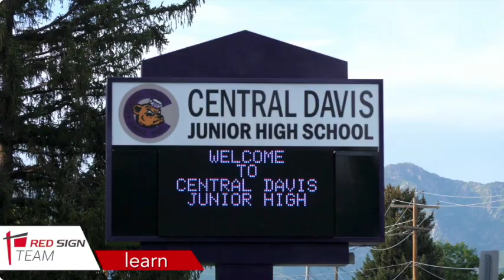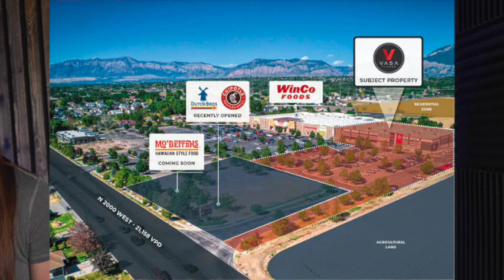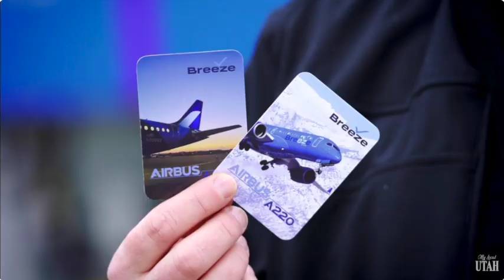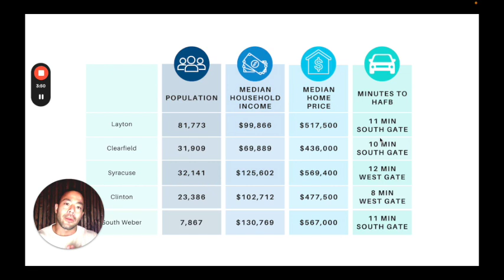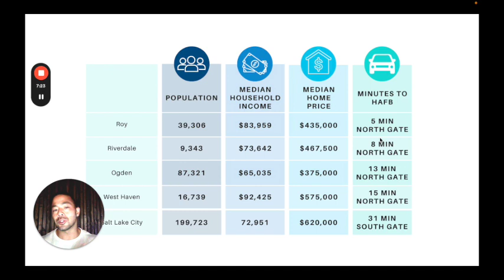Best 8 Cities Near Hill Air Force Base for Military Families PCS | Moving to Utah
Are you relocating to Utah due to a PCS to Hill Air Force Base? In this video, we break down the best cities around Hill AFB for military families to live. From Layton and Clearfield to Syracuse, Clinton, South Weber, West Haven, Riverdale, and Ogden, we cover everything you need to know about each community to help you find the perfect place for your family.

We’ll discuss the housing options, school districts, commute times, amenities, and lifestyle in each city so you can decide which area of northern Utah is right for you. Whether you’re looking for convenience, affordability, or a suburban atmosphere, this video will help you make an informed decision.

✨ Topics Covered:

Hill Air Force Base Overview: Size, employees, amenities, and more
Comparison of the top cities near Hill AFB for military families
The best housing options for military families near Hill Air Force Base
Layton, Clearfield, Syracuse, Clinton, South Weber, West Haven, Riverdale, Ogden
✨ Why Watch? If you’re researching a move to Utah due to your military relocation (PCS), we’ve got you covered! As local realtors in northern Utah, we specialize in helping military families find their ideal home. Let us help you make the transition to life in Utah easier!

Need help finding a home near Hill AFB? Reach out, info below!

Matthew Miya Northern Utah Real Estate Agent
McKenzie Miya Northern Utah Real Estate Agent
Brokered by Equity Real Estate - Select
🤔Thinking of moving to Salt Lake City or anywhere in Northern Utah?
If this is your first time to our channel and you want to know everything there is to know about eating, sleeping, working, playing, the good, and the bad of living in Salt Lake City, Utah and the surrounding areas? Then subscribe▶ above and tap that bell🛎 for notifications so you can be the first to know about the current market and happenings in Salt Lake City, Utah  and the surrounding areas. 😁
We get calls, texts and emails everyday from people just like you who are looking for help on making their move to Utah and we absolutely love it.😍 Whether you are moving in 1 week or 1 year, give us a call☎, shoot us a text📝, or send us an email📨 so we can help you make a smooth move to Salt Lake City, Utah or the surrounding areas